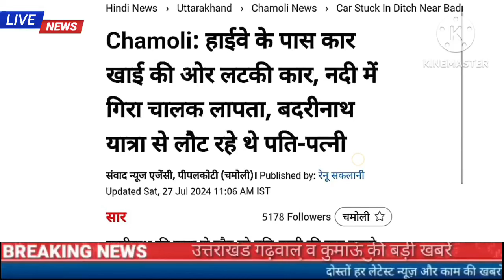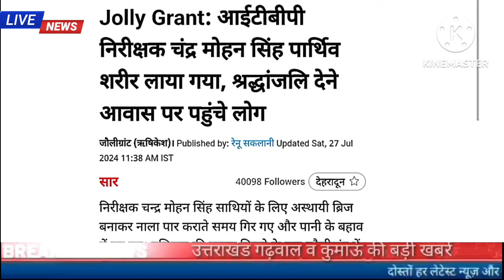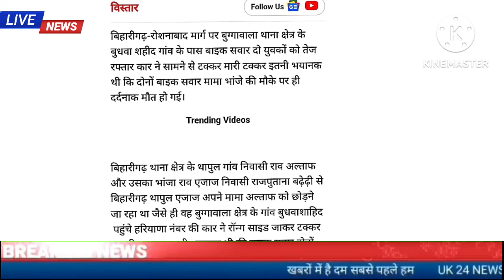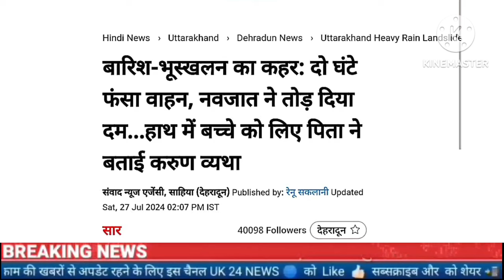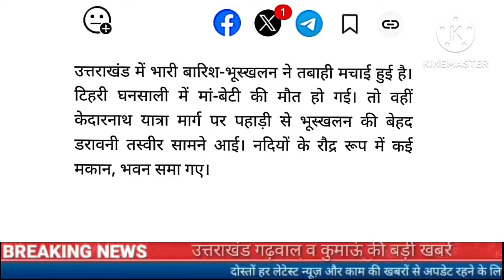27 जुलाई उत्तराखंड शाम की खबरें,अनियंत्रित कार खाई में लटकी,नर गुलदार का मिला,नदियों का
27 जुलाई उत्तराखंड शाम की बड़ी खबरें